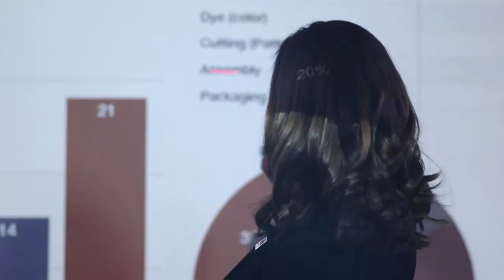Part-Time MBA - Fox School of Business - Temple University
Get ready to power your professional path with the Fox Part-Time MBA. At the Fox School of Business, you’ll learn forward-looking business strategies from industry leaders and gain hands-on experience putting your knowledge to practice. And, thanks to a hybrid format that combines the benefits of in-person classes with the flexibility of online learning, you’ll drive your career forward—without losing sight of your work-life balance.